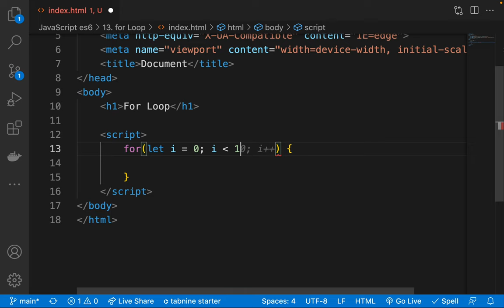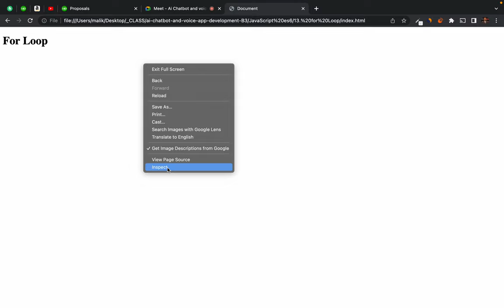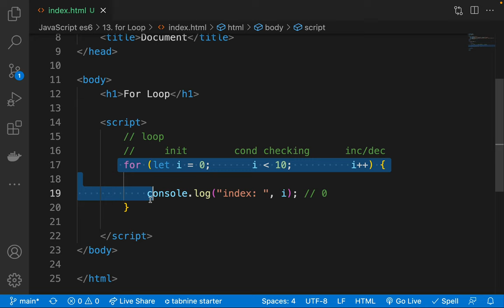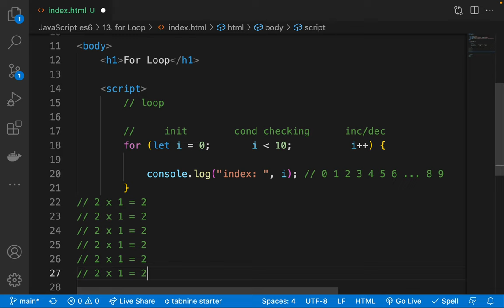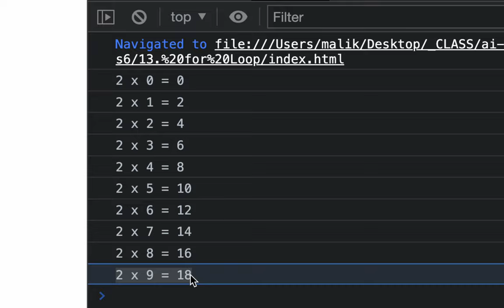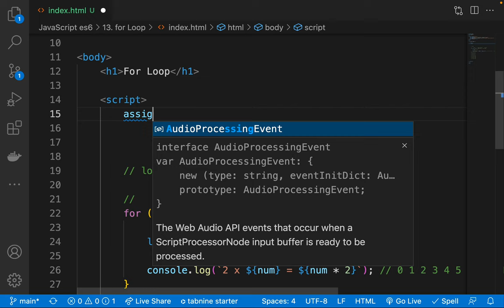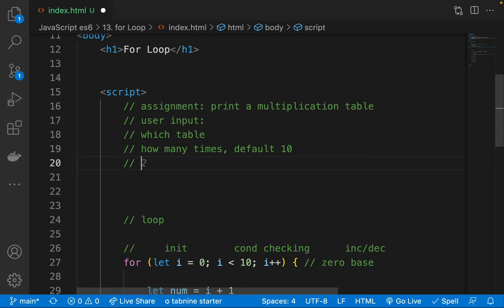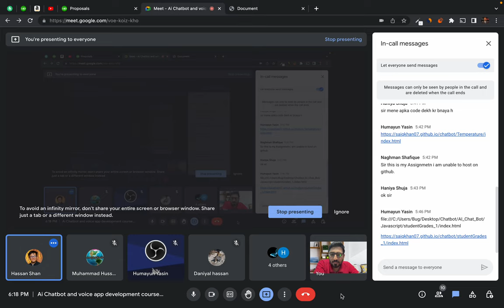16. es6 for loop